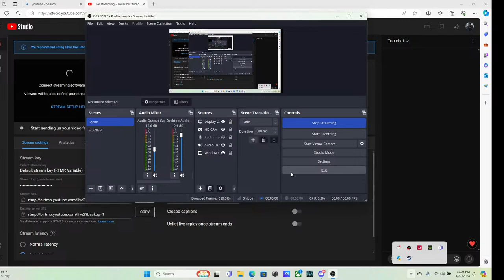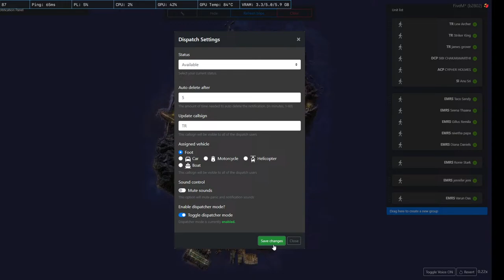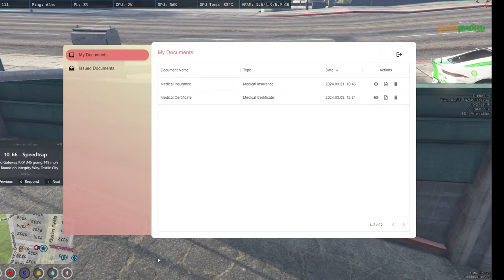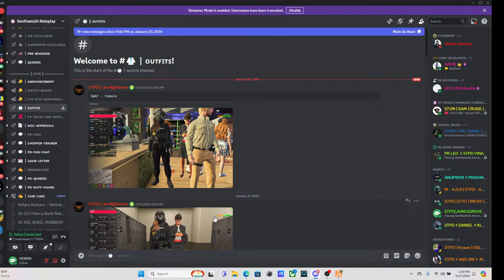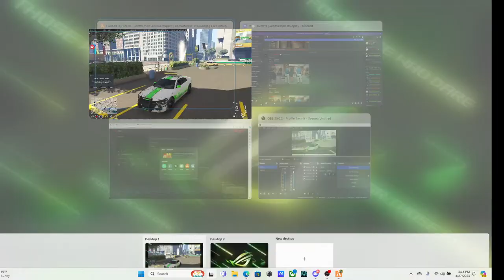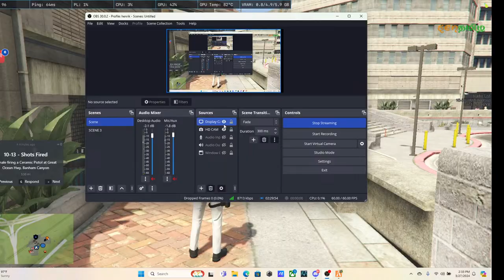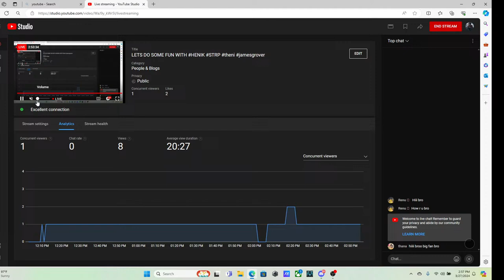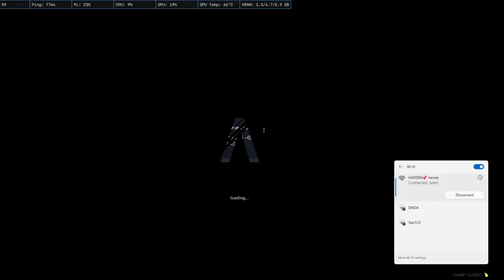LETS DO SOME FUN WITH HENIK